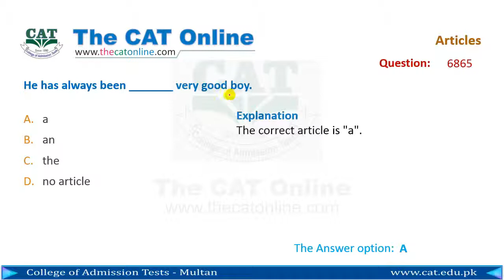Sentence correction Articles 6865